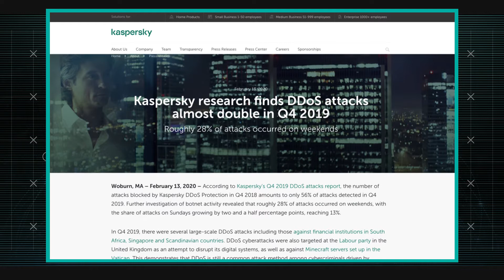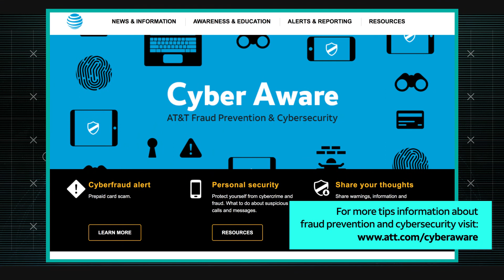DDoS Attack Trends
DDoS attacks doubled in Q4 2019. Ganesh Kasina, John Markley and Joe Harten of the AT&T Chief Security Office discuss the week's top cybersecurity news, and share news on the current trends of malware, spam, and internet anomalies observed on the AT&T Network.